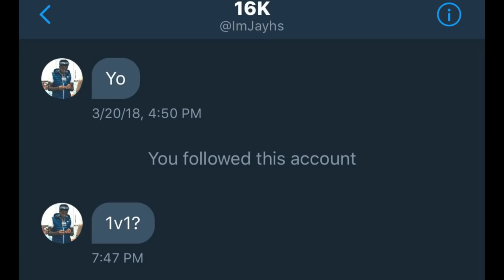CallMeEx vs ViciousJays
Youngin tryna make it :(

No hate towards Jays he is an amazing player!
Score between me and him is 4-2 I’m up.
Who would you guys like to see next?